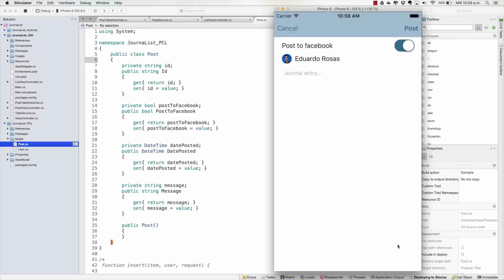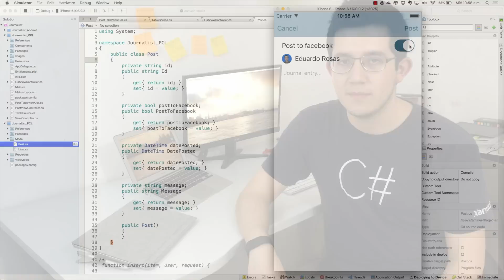Build Android and iOS Apps with C#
Learn how you can build both Android and iOS (Cloud-Powered) Apps with C# reusing up to 75% code between platforms.

Course updated July 20th 2016!

Learn the basics of creating both Android and iOS applications using Xamarin, for reusing up to 75% code. Plus, empower your apps with cloud-based services!

Build Android and iOS apps that are empowered by cloud services with up to 75% code sharing between platforms.

The Basics of the Xamarin Platform
Learning the C# Programming Language
Building iOS Apps with C#
Building Android Apps with C#
Share code between platforms!
Facebook Authentication
Cloud-based Databases
Facebook Integration
Powerful apps that your users will love

Using Xamarin to build your iOS and Android Apps can save you and your team a lot of effort and money. Think about it, instead of coding two apps, you are coding one and deploying it to both android and iOS. All of the time and money you are saving is just amazing!

Get Hired!

Looking for a job? Picture a company that is looking for an Android AND an iOS developer (as separate positions). Now picture yourself going to an interview and telling the recruiter that you can build BOTH apps in the same time as it would take two people to build them, achieve that by reusing code with Xamarin!

Content and overview

Suitable for beginners or anyone who is barely starting on mobile app development. You'll learn the basics of the C# programming language, the basics of iOS and Android app creation and you'll even create real-world apps connected to the cloud.

Also suitable for experienced developers who want to learn what they can do by sharing code between platforms and integrating powerful cloud services in their apps. You'll learn how you can share C# code between Android and iOS projects, access cloud-hosted databases (and create those databases), authenticate your users with Facebook or other services and more!